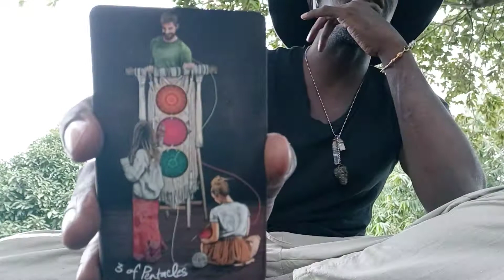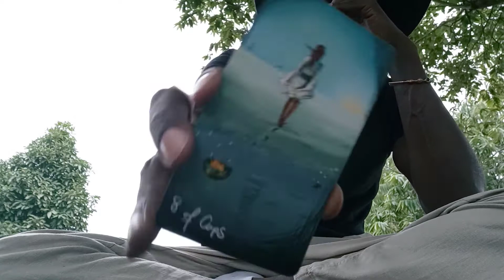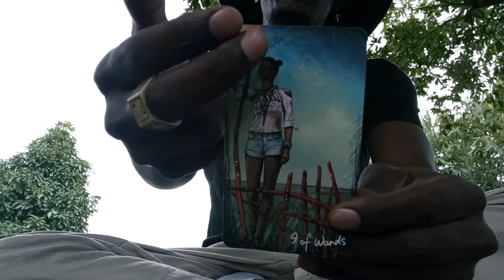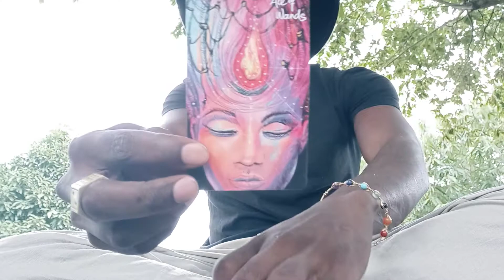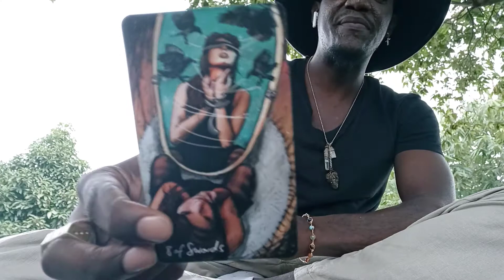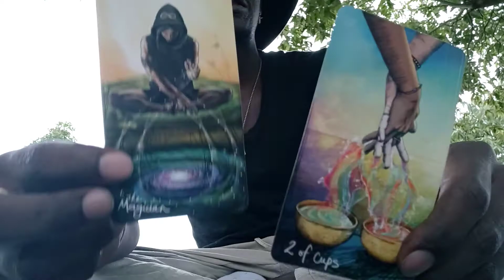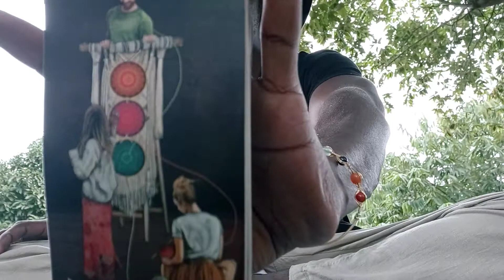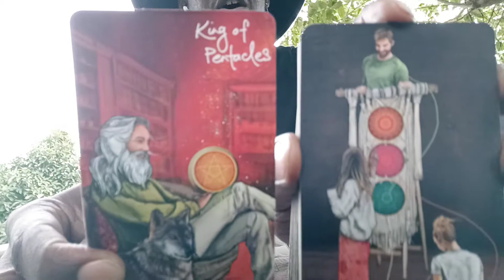🔮TAURUS♉: " CHANNELED TAROT READING"!!! 🏆🕯🃏